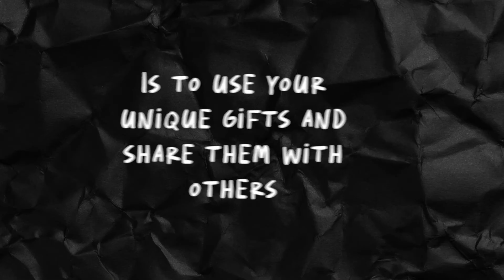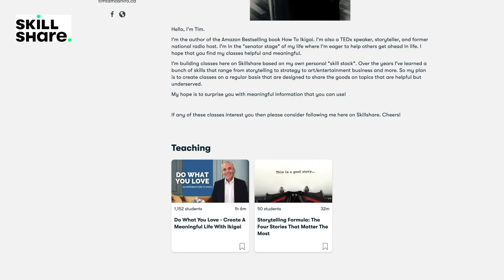What the HELL is Ikigai? - Ikigai for Beginners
If you’ve never heard of ikigai before you’re missing out on a really nice lifestyle that can help you live a meaningful life. Ikigai is about doing what you love and what you’re good at and how you help the world. So in this video I’m going to give you the low down on what ikigai is, where it comes from and how you can start figuring out your own ikigai. This is ikigai for beginners.

Do More You is a channel about balancing success with joy.

This is the YouTube channel for the book How To Ikigai written by Tim Tamashiro.

When you include Ikigai into each day you'll add meaning and purpose to each day too. But what is Ikigai?

Ikigai is an ancient philosophy for living your life's worth. It comes from Okinawa, Japan. Ikigai has four directions:

1. Do what you love
2. Do what you're good at
3. Do what the world needs
4. Do what you can be rewarded for

Join Tim for weekly videos on topics that include life purpose, meditation, time affluence, psychology, motivation and self-actualization.